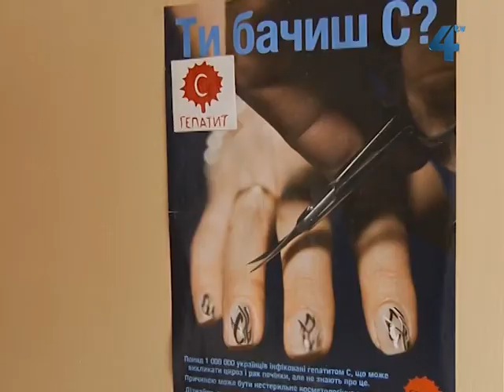28 липня - Всесвітній день боротьби з гепатитом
Вірусними гепатитами заражені більше двох мільярдів людей у світі, повідомляють у Всесвітній організації охорони здоров'я. Щорічно від цієї недуги помирає близько мільйона хворих. За інформацією закордонних та українських експертів, в нашій країні три з половиною мільйони людей заражені різними вірусами гепатитів. І це лише офіційна статистика, бо багато хто про недугу і не здогадується, адже у вісімдесяти відсотках випадків вона проходить безсимптомно.